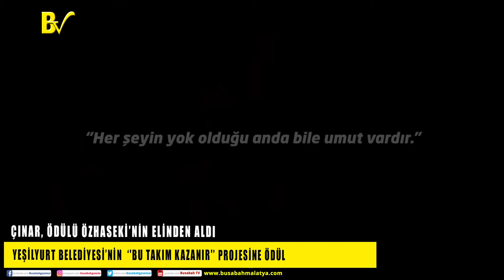ANLAMLI PROJEYE ÖDÜL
‘Gençlerin ve Gençliğin Belediyesi’ sloganıyla hayata geçirdiği gençlik yatırımlarından dolayı 2021 yılında Cumhurbaşkanı Recep Tayyip Erdoğan tarafından başarı plâketiyle ödüllendirilen Yeşilyurt Belediyesi, dezavantajlı durumdaki gençleri daha fazla sporla buluşturmak amacıyla başlattığı ‘Bu Takım Kazanır’ projesinden dolayı AK Parti Genel Merkez Yerel Yönetimler Başkanlığı tarafından bir kez daha ödüle layık görüldü.
HABERİN AYRINTILARI İÇİN ALTTAKİ LİNKE TIKLAYINIZ

Malatya BuSabah TV